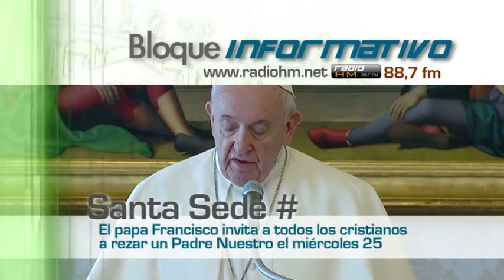Vídeo Noticia: El papa Francisco invita a todos los cristianos a rezar un Padre Nuestro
El Santo Padre al finalizar el rezo del Angelus desde la biblioteca del Palacio Apostolico:
«En estos días de prueba, mientras la humanidad tiembla con la amenaza de la pandemia, me gustaría proponer a todos los cristianos que unan sus voces hacia el Cielo. Invito a todos los jefes de las Iglesias y a los líderes de todas las comunidades cristianas, junto con todos los cristianos de las diversas confesiones, a invocar al Dios Altísimo y Todopoderoso, mientras recitamos simultáneamente la oración que Jesús Nuestro Señor nos ha enseñado»